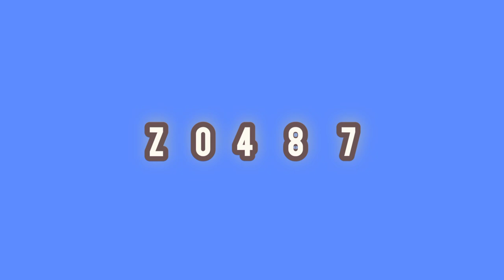Mahajana Sampatha 4763 Lottery Results prathipala 2022.05.22 Sunday NLB .Lottery show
mahajana samaptha
lagna wasanawa govisetha
sanwardana wasanawa
mega power
jathika sampatha
super ball
ada kotipathi
jayoda
supiri wasana
කප්රුක
මහජන සම්පත
ලග්න වාසනාව
අද කෝටිපති
ජාතික සම්පත
සංවර්දන වාසනාව
ජයෝද
ගොවිසෙත
සුපිරි වාසනා සම්පත
මෙගා පවර්
 සසිරි
jayoda
Supiri wasana  Vasana
pala,lotahrai dinum
lottery results